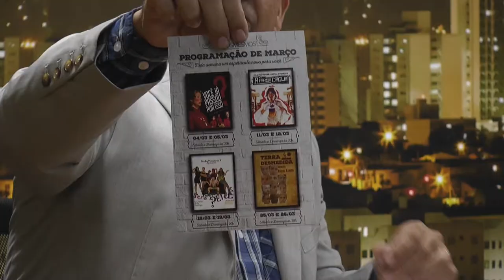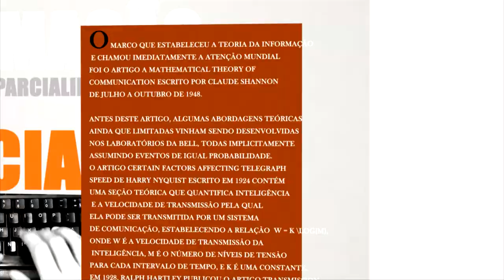Em Pauta 105 | Cristian Hilario/Sec. Vinicius Salton - TVR